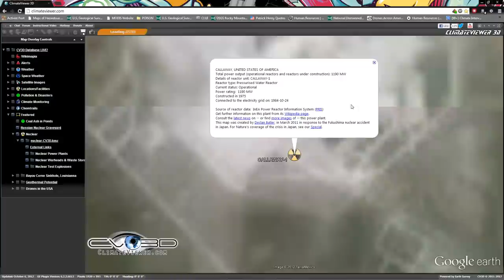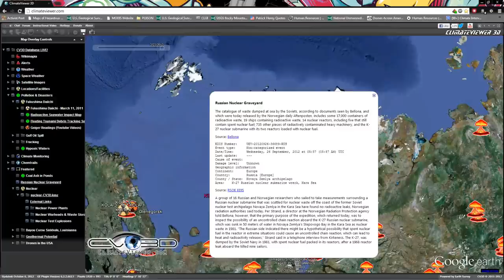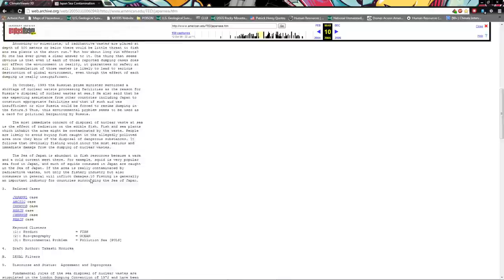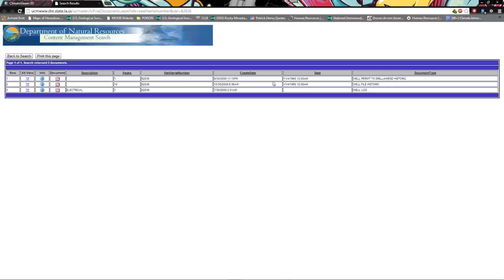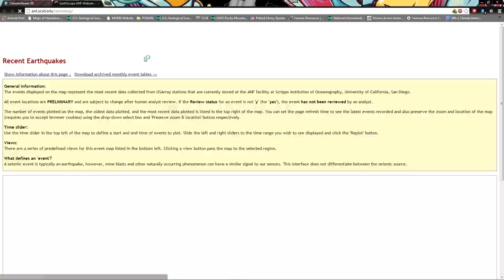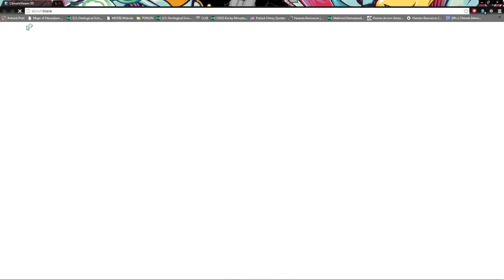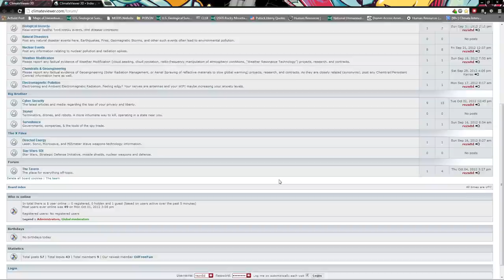2053 Nuclear Explosions, Radioactive Waste & Nuclear Reactors Dumped at Sea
Feel free to remix this video, just please post a link to my channel in the video details.

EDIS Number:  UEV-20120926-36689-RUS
Event type:  Non-categorized event
Date/Time:  Wednesday, 26 September, 2012 at 05:57 (05:57 AM) UTC
Last update:  ---
Cause of event:
Damage level:  Unknown
Geographic information
Continent:  Europe
Country:  Russia [Europe]
County / State:  Novaya Zemlya archipelago
Area:  K-27 Russian nuclear submarine wreck, Kara Sea

MY WEBSITES